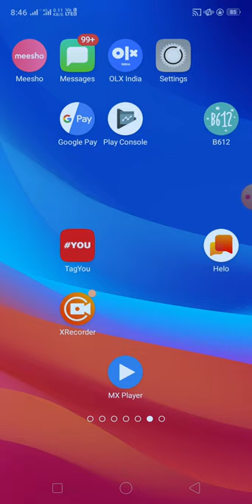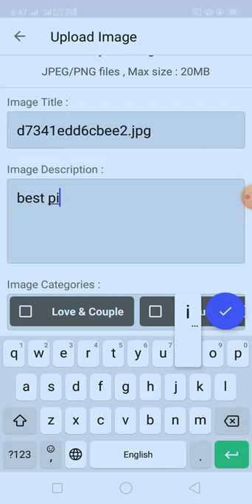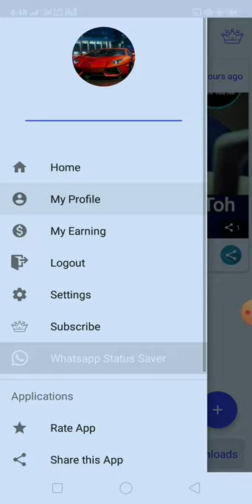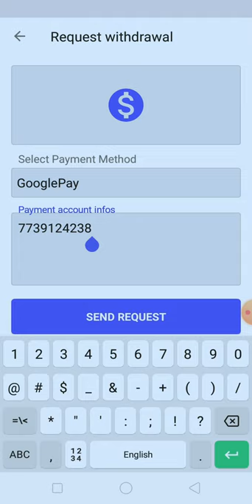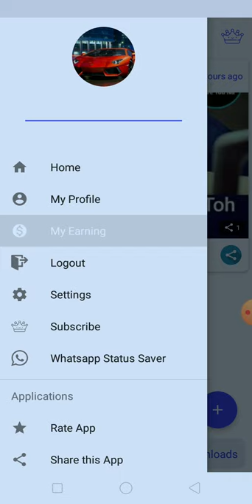1 Video =Rs.30 Ultimate Paytm Cash | Watch Video Earn Money | Best Earning App 2020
Signup and get Start Earning.Watch the video and Earn Money.

New Best Earning App 10Rs+10Rs +10Rs  Instant Paytm Cash 100% Working

A new app from where you can earn ₹ 500 every day Paytm cash, All you have to do is to see photo images or videos every day, you have to upload status in the app gives you a lot more money every day, you can earn maximum Paytm cash  Daily 1000Rs .it is most amazing online Earning App. To earn more Paytm cash of 2020, download it, and share this app, in this App you can withdraw money on phone Pay, Paytm, Google Pay.

Video Covers:-
 EARN ₹1000 DAILY PAYTM CASH
 make money online Paytm
status video
vidstatus
status saver
30 seconds whatsapp status video download 2018
video status
whatsapp status video
vidstatus
share chat tamil video
love status tamil
hot status

➡️I'll remove it within 24 hours.